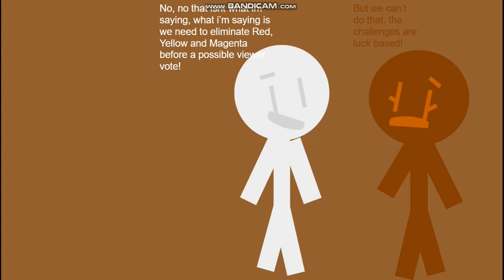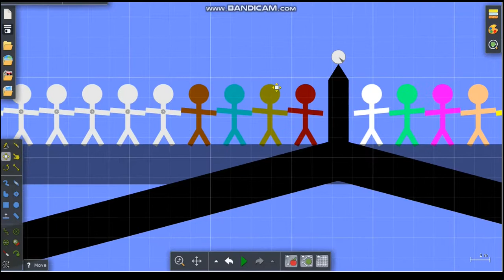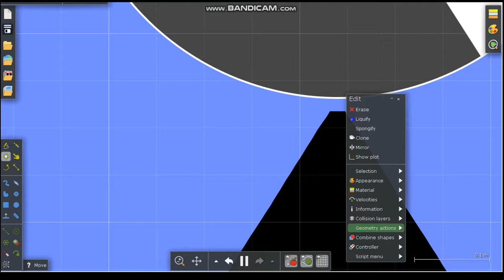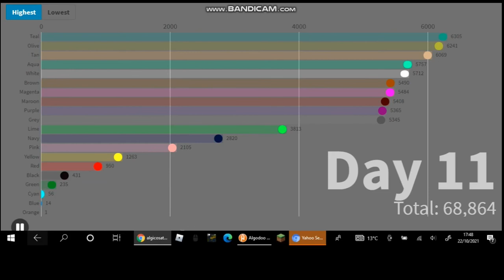Algicosathlon Day 12